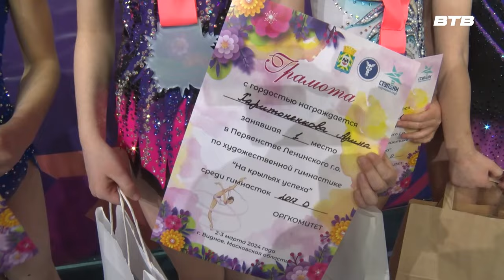НА КРЫЛЬЯХ УСПЕХА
Турнир по самому элегантному виду спорта –художественной гимнастике прошёл во Дворце спорта «Видное».  На крыльях успеха –это и название соревнований, и девиз. Каждая участница стремится выступить так, чтобы не только получить очередную награду в свою копилку, но и выполнить разряд. Юным спортсменкам аплодировала Екатерина Коваленко.